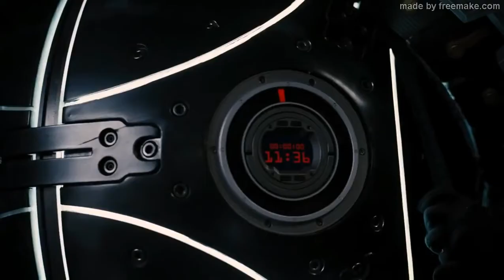Il Cavaliere Oscuro - Il Ritorno - Bane viene ucciso da Selina Kyle che salva Batman